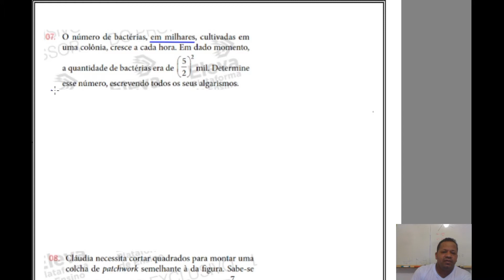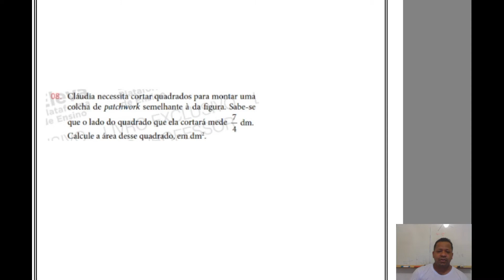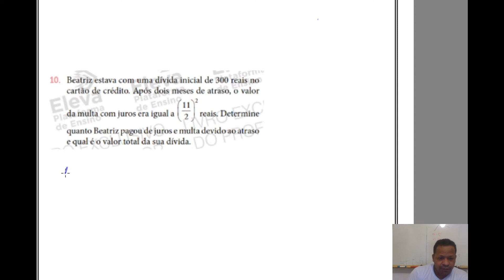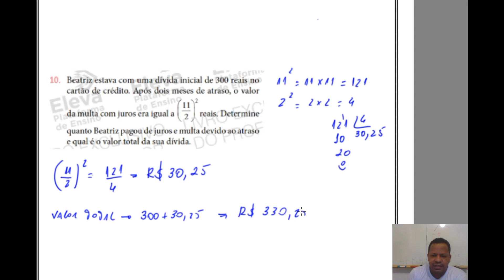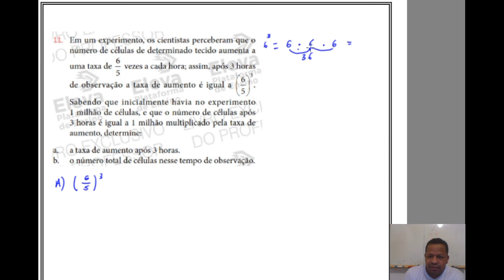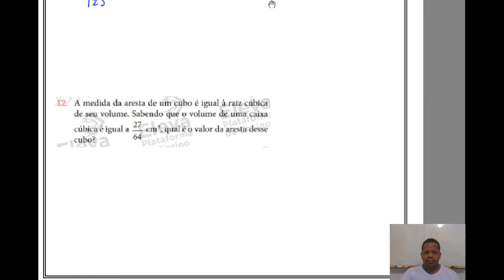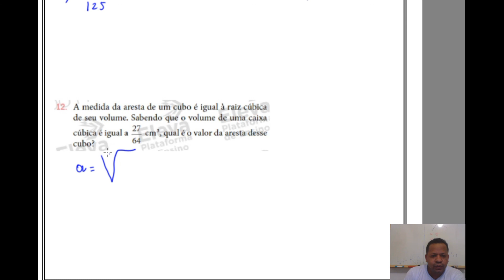Turma 6º Ano Capítulo 26 Correção dos Exercícios 3º Parte